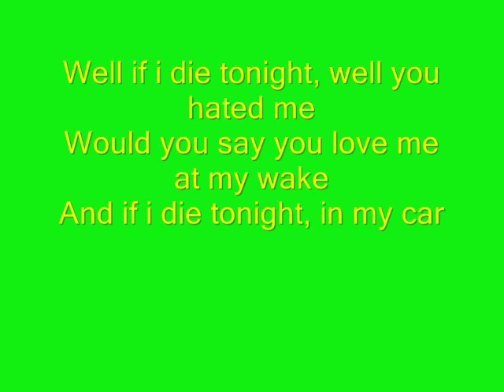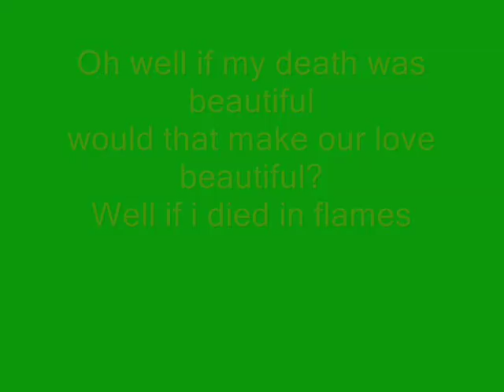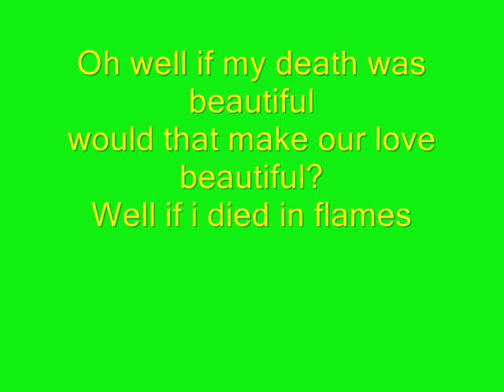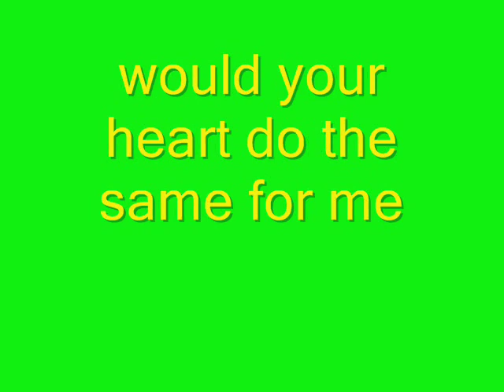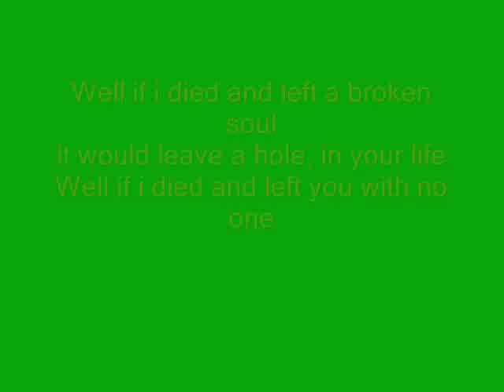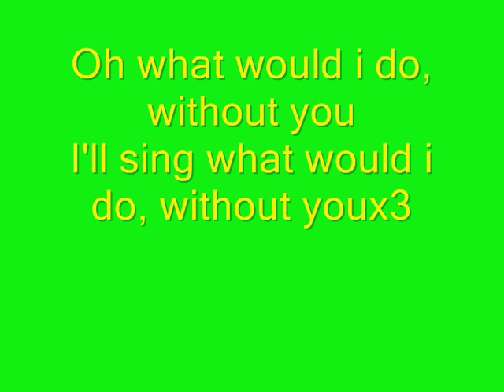Noah and the whale- If i die tonight *lyrics*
Noah and the whale- If i die tonight